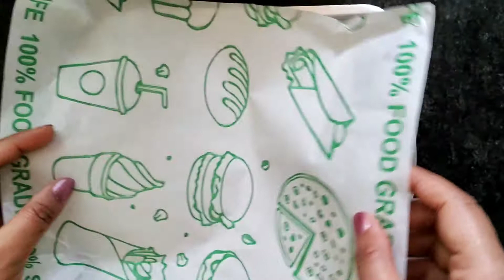3 चीजें जो घर में मिल जाती है उससे बनाए इस स्वादिष्ट सी बर्फी को । Abhi Ki Kitchen । Hindi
3 चीजें जो घर में मिल जाती है उससे बनाए इस स्वादिष्ट सी बर्फी को । Besan Barfi । Abhi Ki Kitchen

Hello everyone 👋🏻 , Welcome to Abhi Ki Kitchen 🙏🏻. As I told in my previous video that I will come with a Diwali special recipe . So here it is !!! the diwali special besan barfi for you . It's very tasty , simple and you have to use only 3 ingredients to make it . I have made this besan barfi with love so please watch this video till the end . Everyone has queries related to it , so I cleared those queries also in the video .

नमस्कार , Abhi Ki Kitchen में आपका स्वागत है 🙏🏻। जैसा कि मैंने अपने पिछले वीडियो में बताया था कि मैं दिवाली स्पेशल रेसिपी लेकर आऊंगी , तो यहाँ है वो !!! दिवाली स्पेशल बेसन बर्फी आपके लिए। यह बहुत स्वादिष्ट हैं , सरल है और इसे बनाने के लिए आपको केवल 3 सामग्री का उपयोग करना होगा। इस बेसन की बर्फी को मैंने बहुत प्यार से बनाया है तो कृपया इस वीडियो को अंत तक देखें। सभी के पास इससे संबंधित प्रश्न हैं, इसलिए मैंने उन प्रश्नों के उत्तर भी वीडियो में स्पष्ट किया है। लेकिन फिर भी अगर आपके मन में इसके बारे में कोई सवाल है, तो कृपया मुझे कमेंट सेक्शन में बताएं। कृपया मुझे इंस्टाग्राम पर फॉलो करें, लिंक नीचे है ।👇🏼

1. Gram Flour ( बेसन )
2. Sugar ( चीनी )
3. Cow Ghee ( गाय का शुद्ध देसी घी )
4. Water ( पानी )

1. Raksha Bandhan ♥️ पर बनाइए खास तरीके से बनाया गए Milk Cake को । Milk Cake Recipe । Abhi Ki Kitchen

2. YouTube पर पहली बार आई है यह Gol - Appe की रेसिपी । Paani-Appe or Gol-Appe Recipe । Abhi Ki Kitchen

3. बनाए इस स्वादिष्ट पनीर-रबड़ी की पेस्ट्री को घर पे । Paneer - Rabdi Pastry । Abhi Ki Kitchen

4. एकदम टेस्टी , क्रिस्पी और झटपट बनने वाले ब्रेड रोल । Crispy bread roll recipe । Abhi Ki Kitchen

5. सिर्फ 3 चीजों से बनाए इस स्वादिष्ट लौकी की लौज को । Lauki Ki Lauj । Abhi Ki Kitchen

Thanks ♥️😊